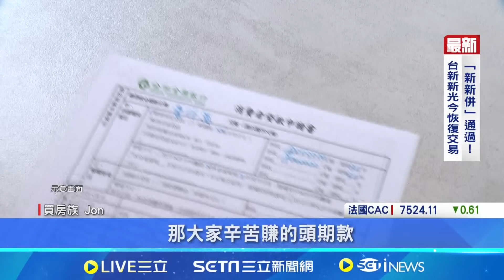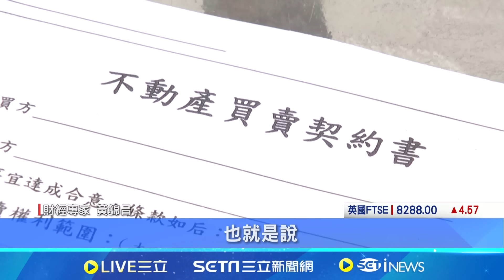購屋族慘了? 銀行放款水位吃緊祭"限貸令" 銀行祭"限貸令"! 房貸族恐貸不到款陷違約窘境│記者 劉馥慈 華紹平 │【台灣要聞】20240823│三立iNEWS